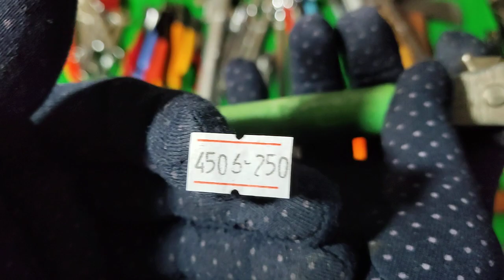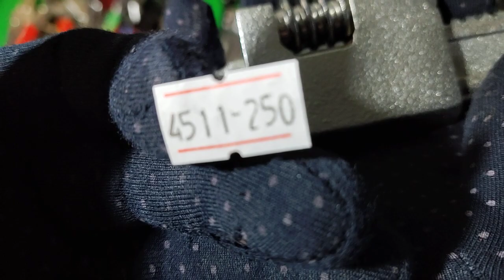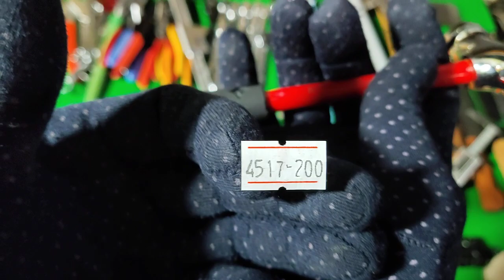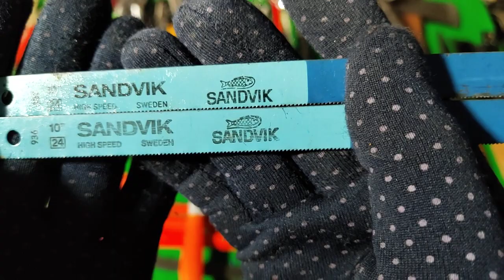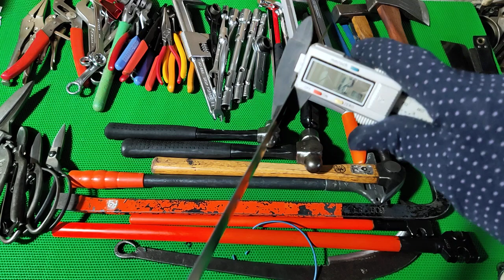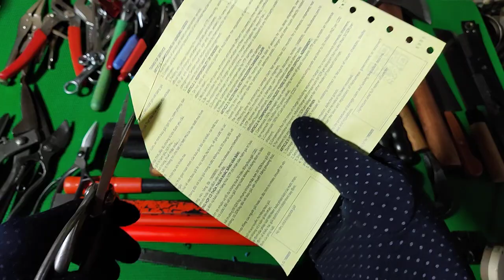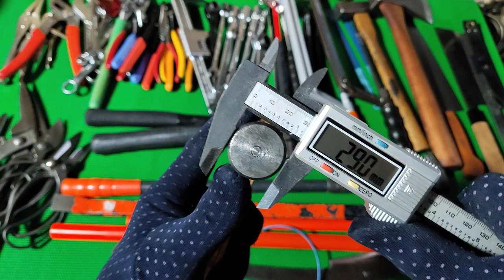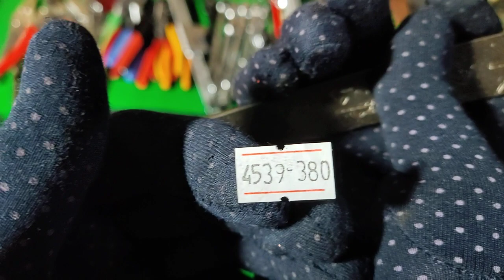#245. Còn 4505,10,11,12,24,26,27,28,34,39. LH 0979.043.113